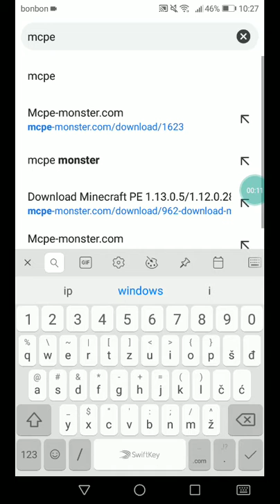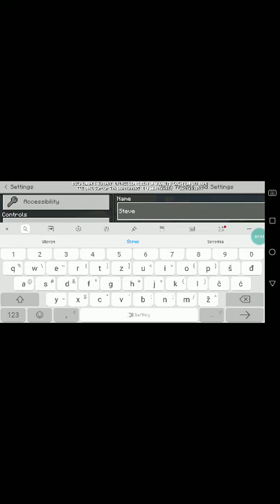Kako skinuti minecraft+mali gameplay